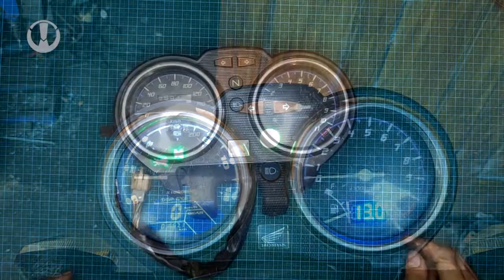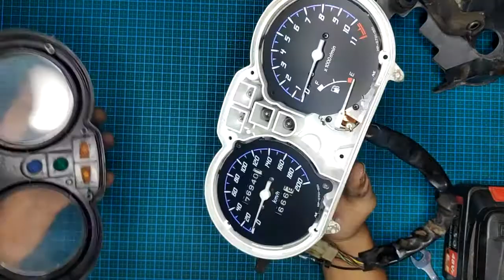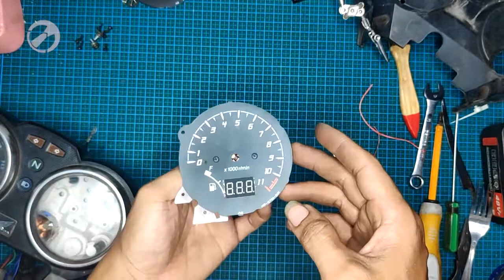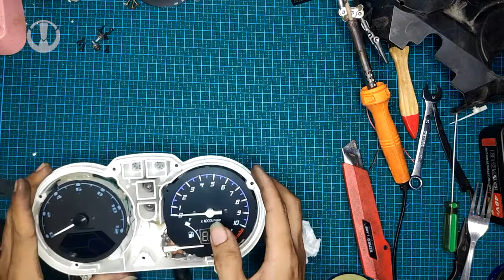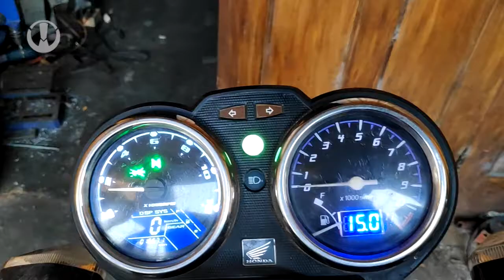Modifikasi spedometer tiger revo menjadi digital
rmp ori gak nyala karena motornya bukan tiger revo wkwkwkwk ngokkk